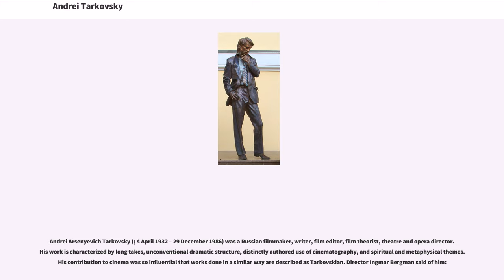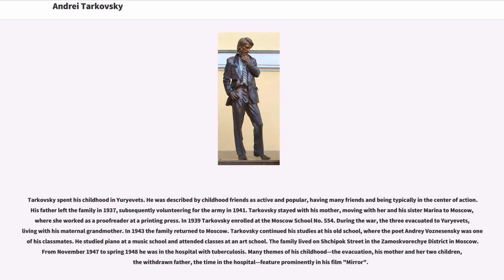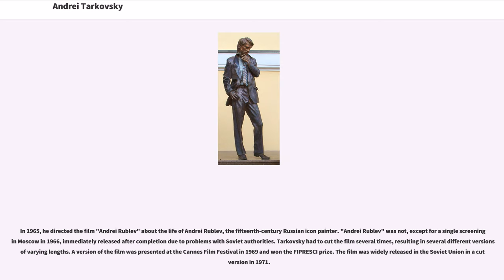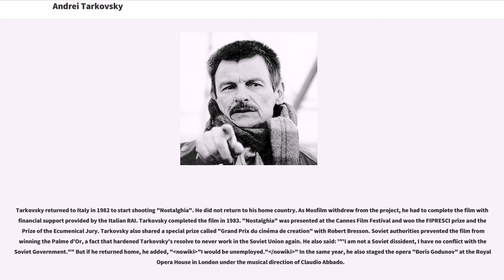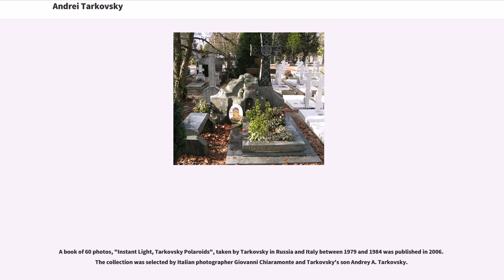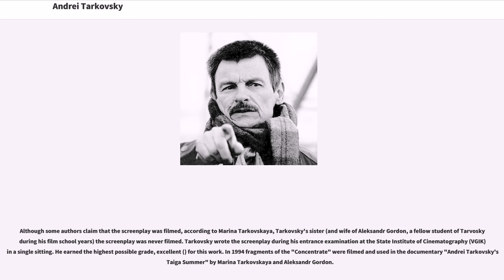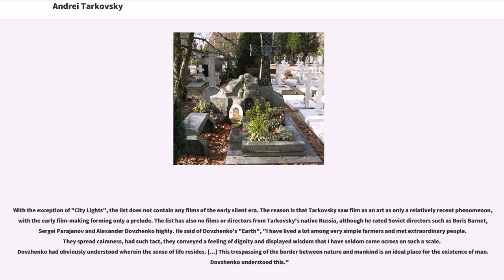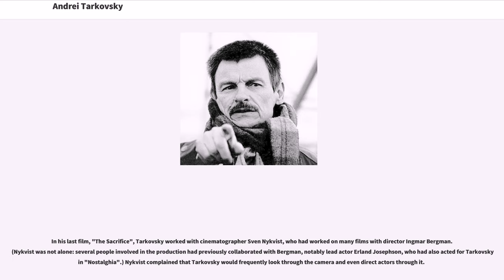Andrei Tarkovsky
Andrei Arsenyevich Tarkovsky (; 4 April 1932 – 29 December 1986) was a Russian filmmaker, writer, film editor, film theorist, theatre and opera director. His work is characterized by long takes, unconventional dramatic structure, distinctly authored use of cinematography, and spiritual and metaphysical themes. His contribution to cinema was so influential that works done in a similar way are described as Tarkovskian. Director Ingmar Bergman said of him:

Tarkovsky for me is the greatest (director), the one who invented a new language, true to the nature of film, as it captures life as a reflection, life as a dream.

Tarkovsky's art is a significant and unusual phenomenon of world culture. His films form is a magnum opus of the cycle of suffering and hopes of a person who assumes the burden of moral responsibility for the whole world. Conceptual and artistic solutions of Tarkovsky differ in originality and depth. The events of his films are immersed in an atmosphere of mystery and ambiguity, which prompts the viewer to look for different, sometimes mutually exclusive interpretations. His films include "Ivan's Childhood" (1962), "Andrei Rublev" (1966), "Solaris" (1972), "Mirror" (1975), and "Stalker" (1979). He directed the first five of his seven feature films in the Soviet Union; his last two films, "Nostalghia" (1983) and "The Sacrifice" (1986), were produced in Italy and Sweden, respectively. The films "Andrei Rublev", "Solaris", "Mirror", and "Stalker" are regularly listed among the greatest films of all time and became classics and examples for imitation in the world of cinema.

Andrei Tarkovsky was born in the village of Zavrazhye in the Yuryevetsky District of the Ivanovo Industrial Oblast (modern-day Kadyysky District of the Kostroma Oblast, Russia) to the poet and translator Arseny Alexandrovich Tarkovsky, a native of Yelisavetgrad, Kherson Governorate, and Maria Ivanova Vishnyakova, a graduate of the Maxim Gorky Literature Institute who later worked as a corrector; she was born in Moscow in the Dubasov family estate. Andrei's paternal grandfather Aleksandr Karlovich Tarkovsky (in ) was a Polish nobleman who worked as a bank clerk. His wife Maria Danilovna Rachkovskaya was a Romanian teacher who arrived from Iași. Andrei's maternal grandmother Vera Nikolaevna Vishnyakova (née Dubasova) belonged to an old Dubasov family of Russian nobility that traces its history back to the 17th century; among her relatives was Admiral Fyodor Dubasov, a fact she had to conceal during the Soviet days. She was married to Ivan Ivanovich Vishnyakov, a native of the Kaluga Governorate who studied law at the Moscow University and served as a judge in Kozelsk. According to the family legend, Tarkovsky's ancestors on his father's side were princes from the Shamkhalate of Tarki, Dagestan, although his sister Marina Tarkovskaya who did a detailed research on their genealogy called it «a myth, even a prank of sorts», stressing that none of the documents confirms this version.

Tarkovsky spent his childhood in Yuryevets. He was described by childhood friends as active and popular, having many friends and being typically in the center of action. His father left the family in 1937, subsequently volunteering for the army in 1941. Tarkovsky stayed with his mother, moving with her and his sister Marina to Moscow, where she worked as a proofreader at a printin...